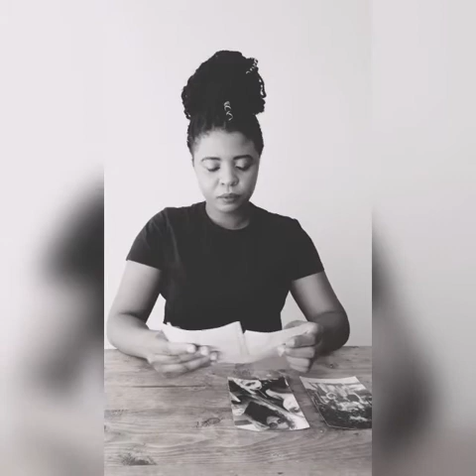South African Monologue | GBV | Actress| Writer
Hey Friends, I'm currently running a monologue series on my IG account  Lillian_Acts, I recently turned this Original Poem I wrote a couple of years ago into a Monologue. Hope you enjoy watching this.